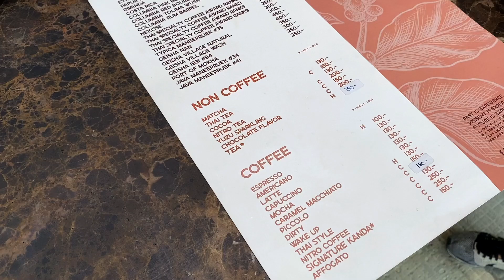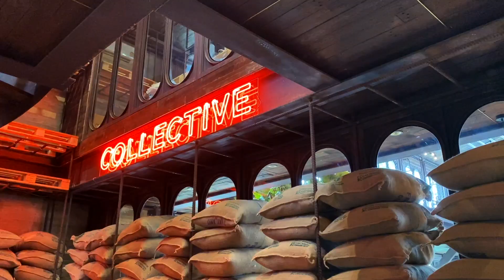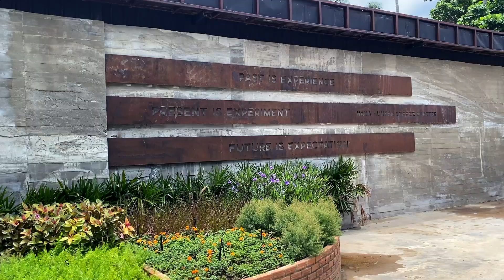VLOG | ถ่ายงานใน NANA Hunter Coffee Roaster คาเฟ่เปิดใหม่ยอดฮิต !! | Bangkok | JAYTSTYLE☆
วันนี้มาถ่ายงานกันใน NANA Hunter Coffee Roaste เป็นคาเฟ่เปิดใหม่
ที่กำลังมาเเรงมากตอนนี้ คนเยอะมากๆ มาดูว่าของเขาดีจริงไหมน๊า

♫ Music ♫
●  Gregory David ~ Nice and Easy
●  William Claeson ~ Saturday Coffee
●  Henyao ~ Fredagsmys K2